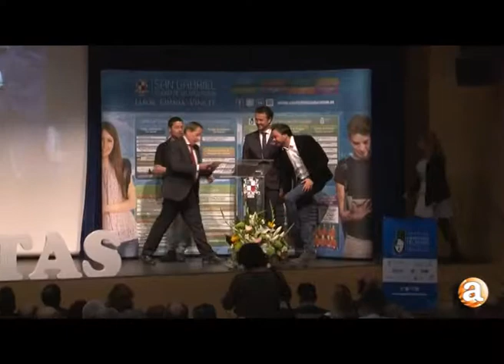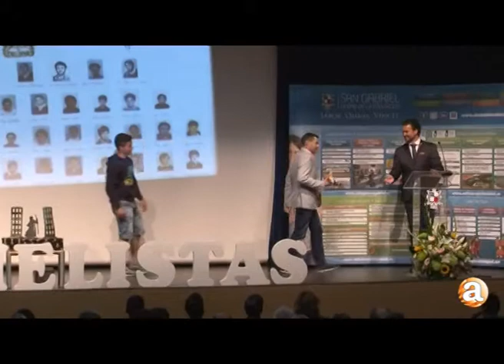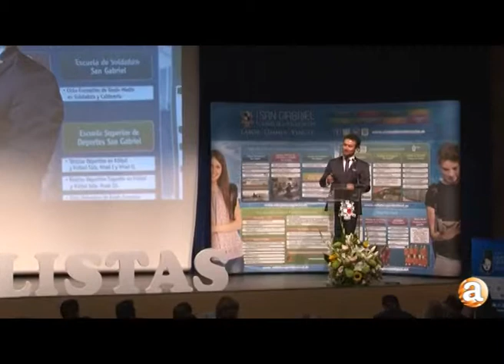noticia premios hermano celestino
Gala de entrega de premios hermano celestino